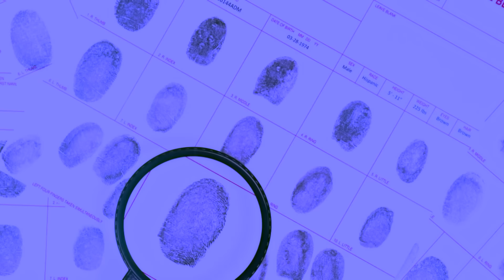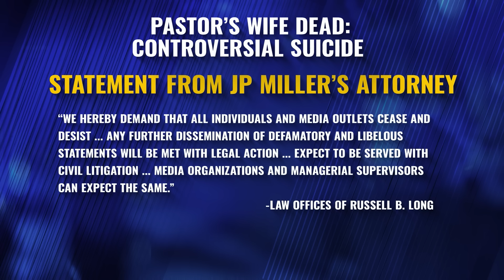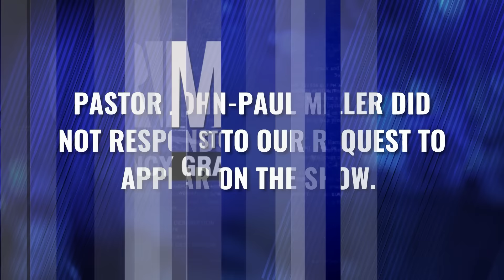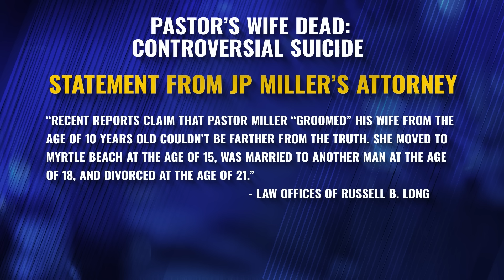GLAM PASTOR'S WIFE SHOCK SUICIDE: FBI CALLED IN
As family and friends hold a beachside service for Mica Miller, John Paul Miller delivers a eulogy for his estranged wife at Solid Rock at Market Common.

Miller seems to cry as he talks about how he tried to raise Mica from the dead. He claims he laid down with his wife about 4 times and when he took a dog tag necklace Mica had given him to the mall to get it fixed, he saw a woman wearing "Mica's dress" with the same tattoo and hairstyle, he calls out "Mica!" but it was her sister, thought he raised Mica from the dead.

Since the first days of the investigation into Miller's death, the Robeson County Sheriff's Office has been in contact with the FBI and the United States Attorney's Office for assistance.

Based on information gathered during the investigation and jurisdiction reasons, the Sheriff's office has now requested assistance from both agencies. Mica Miller's body is found in Robeson County, North Carolina, but Mica lives in South Carolina and purchases the gun near her home in Myrtle Beach.